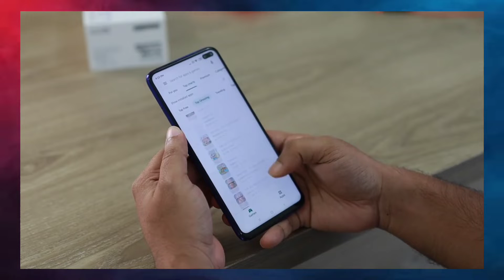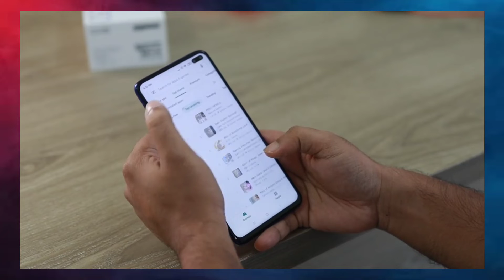Why phone version/software update is important ?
In this video we will discuss about the software/version update in phone how it is important for phone what benefits of of software update.
Hlw Guys
❤️ U all.
Video Topic: Smartphone Version update

software update mobile
mobile update kaise kare
mobile update
phone update
phone
smartphone update
free update phone
update my phone
free update phones
phone software update
mobile phone updated
software update iphone
phone update kaise karen

Tech Movor